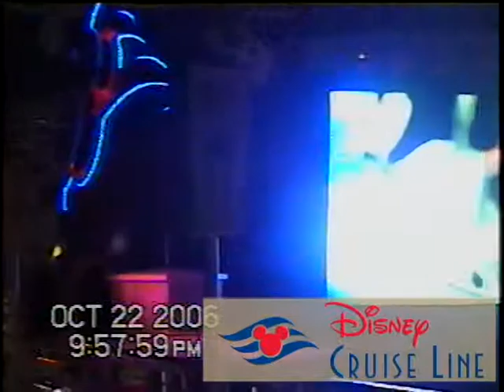Disney Cruise Line Disney Magic 53 Cruise Ship at Night